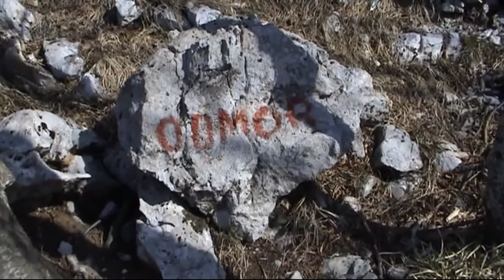Klek 24 03 2012